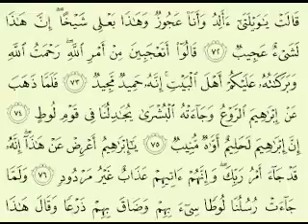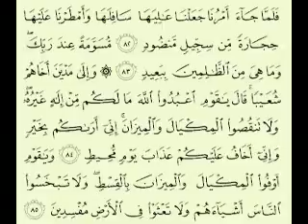11 سورة هود الجزء 3-2 الآية 85-38 تلاوة الشيخ ماهر المعيقلي مع الآيات